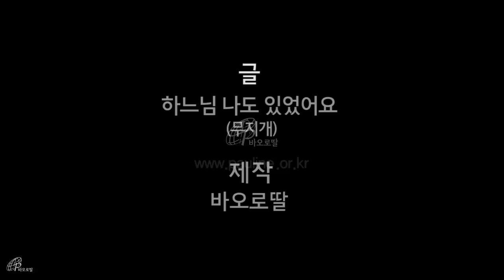바오로딸, 하느님 나도 있었어요 동화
뿡뿡뿡 노아방주 속 방귀대장은 누굴까?

어린이들이 하느님을 알고 성경에 맛들일 수 있도록 구약성경에 등장하는 해와 달과 별(천지창조), 사과나무(아담과 하와), 무지개(노아) 등 18가지 동 ․ 식물과 인물을 그림과 글로 재미있게 표현한 스티커북이다